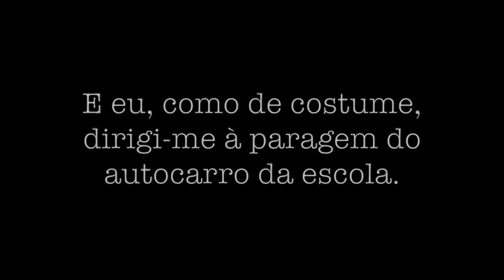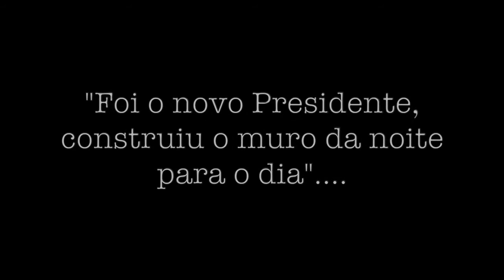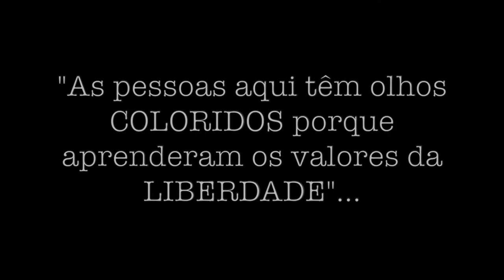Concurso 7 dias, 7 dicas sobre os media 2017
Prémio

Título/ tema: Liberdade de expressão
Autores: David Guerra, Rodrigo Camarada, Rodrigo Faustino, 7.º ano
Professor orientador: Sílvio Grilo
Colégio Dinis de Melo, Leiria